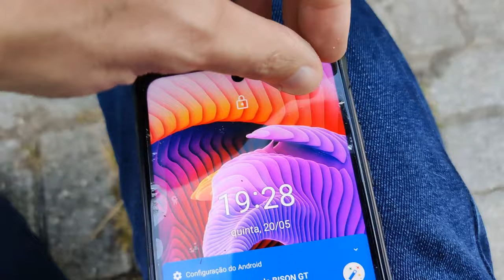Smartphone ULTRA RESISTENTE - UmiDigi Bison GT